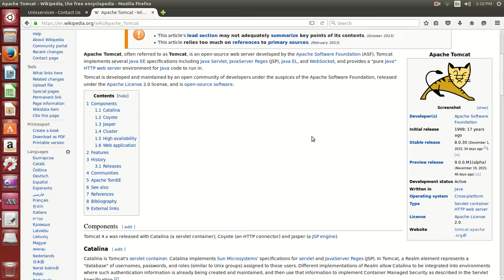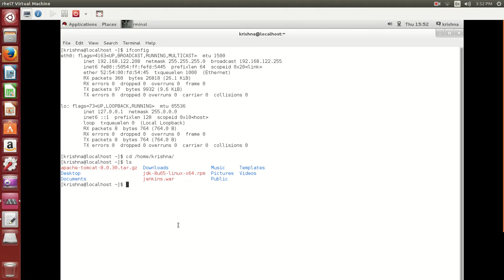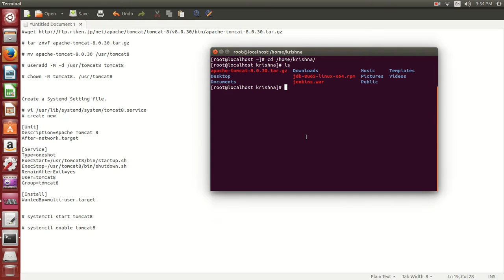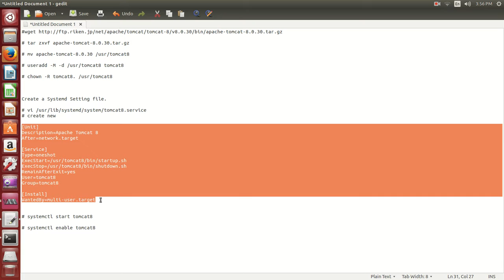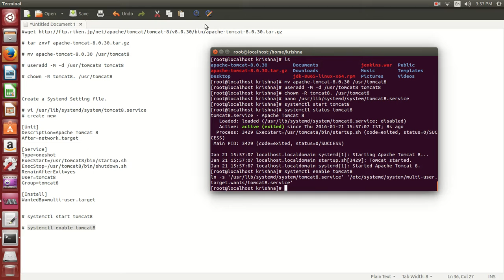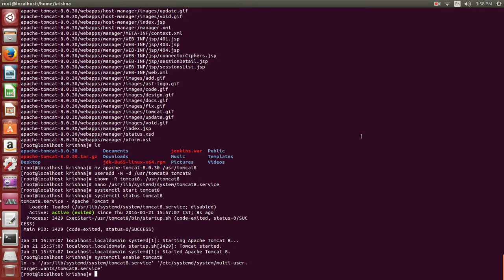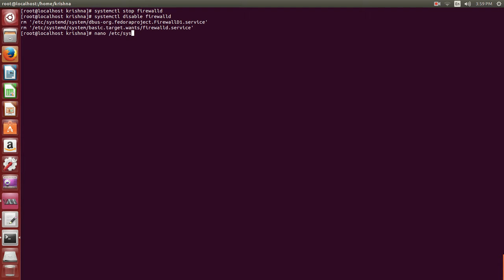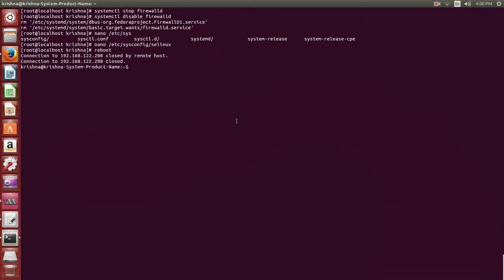Apache Tomcat8 Installation RHEL 7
Apache Tomcat8 Application server installation on RHEL 7